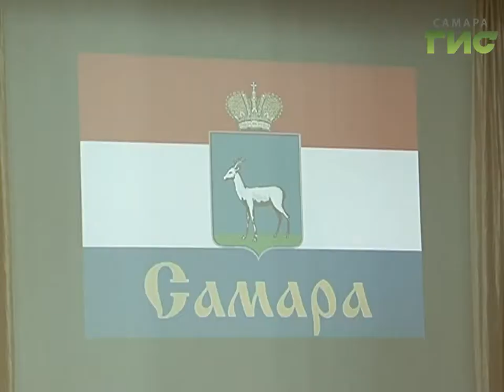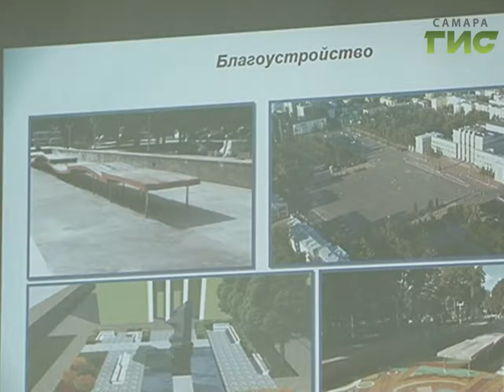Глава города Елена Лапушкина встретилась с жителями Ленинского района и ответила на их вопросы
Глава города Елена Лапушкина встретилась с жителями Ленинского района и ответила на их вопросы. Такое общение  для жителей очень важно - оно позволяет лично рассказать о проблемах.  Прежде всего самарцев интересовала застройка нового многоэтажного комплекса. Для того, чтобы получить ответ мэра  - к микрофону выстраивались  очереди. Как прошла встреча, расскажет наш корреспондент.